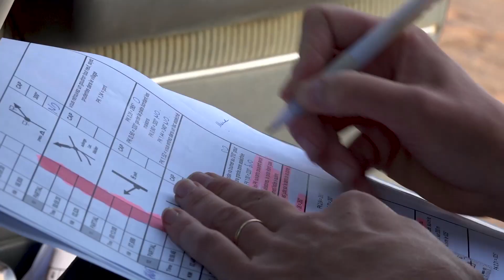TEASER 2019 - Cap Fémina Aventure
Vidéo TEASER 2019 - Cap Fémina Aventure